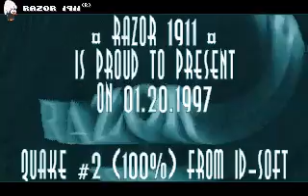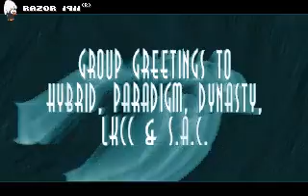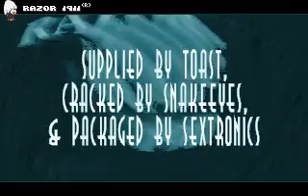DOS intro - Razor 1911 / Quake 2 - coding by Hetero/SAC